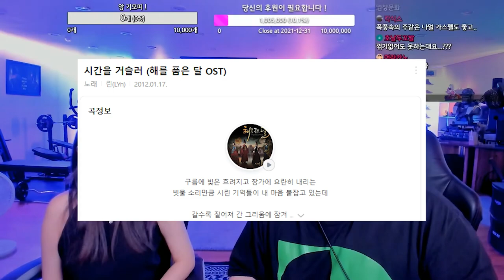1 성대, 4 가수 - 가수 분석 린 4부